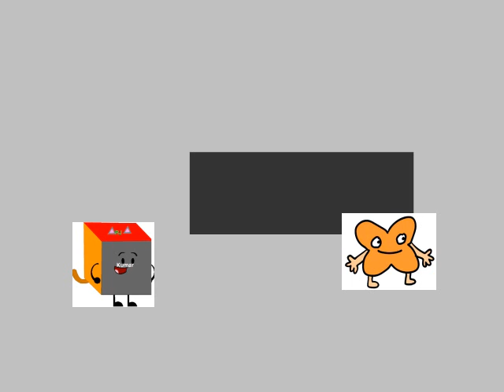X Punches Gelatin In The Face/Arrested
X It's Getting Executed For Punching Gelatin In The Face.